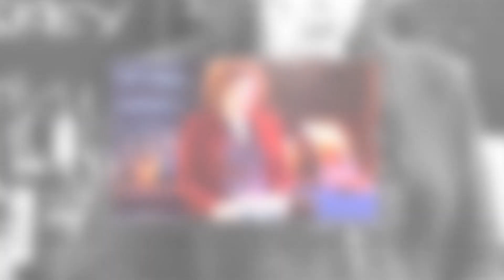Esme's Mystery Unraveled! 😱 Whereabouts Discovered - The Shocking Revelation in Port Charles!